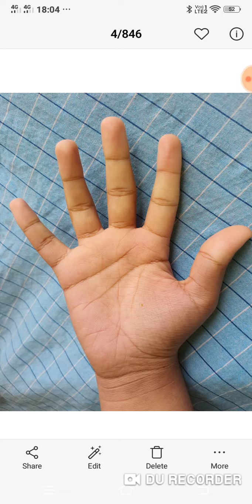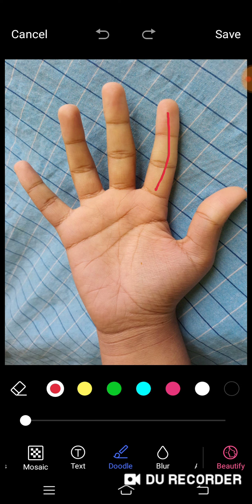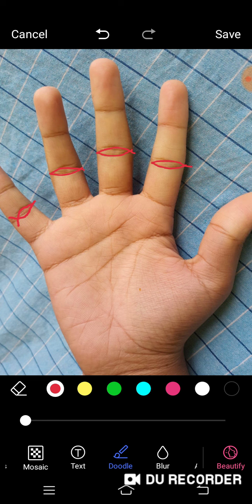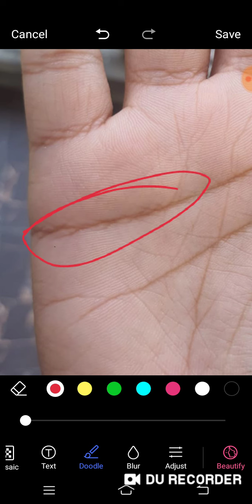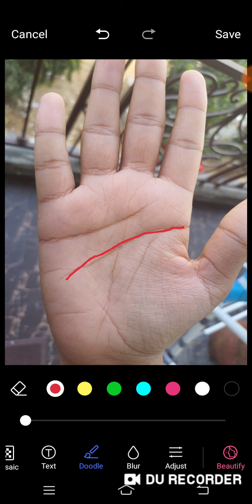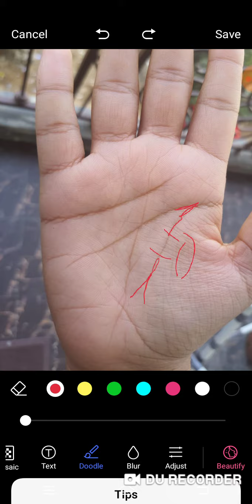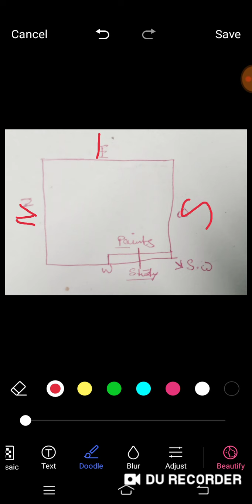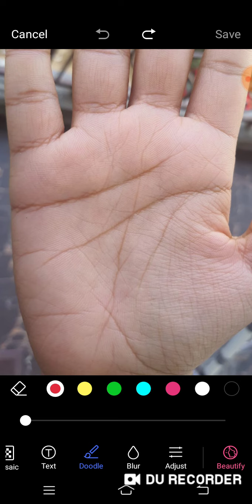for students, छोटी सी उपाय बेहतर पढ़ाई में रिजल्ट पाने के लिए